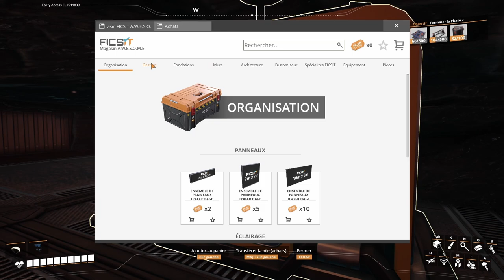Let's play Satisfactory - Épisode 10 : Aménagement de la production de béton